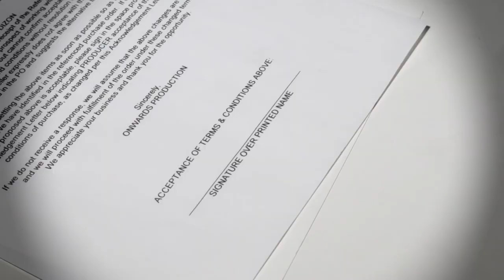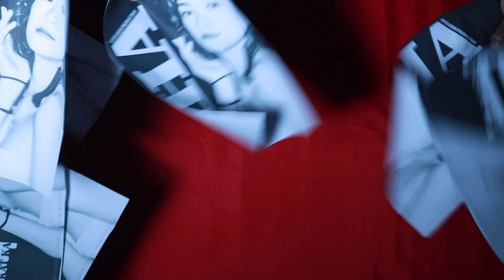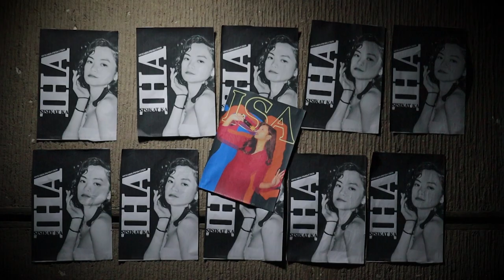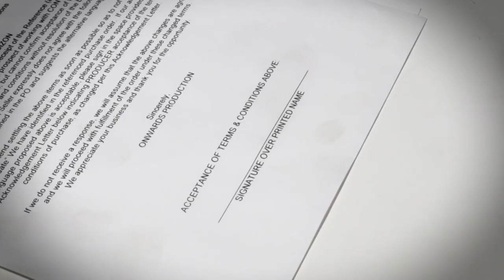Bita and the Botflies - Sisikat Ka Iha (Official Fanmade)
Directed, Shot, and Edited by Justine Lukban
Assistant Directed by Mielle Somera
Produced by Geraldine Velasco
Costume by Justine Lukban
                      Mielle Somera
Production Design by Seth Ocampo
                                       Brian Palomo
                                       Jamm Quilantang
                                       Randolph Aquino
Acted by Rome Salonga
                 Axl Juatchon

Extras
Jordan Bonoan
Cal Abardo
Mal Adonaj
Mark Baquiran
And Jeila Dizon

Performed by Bita and the Botflies